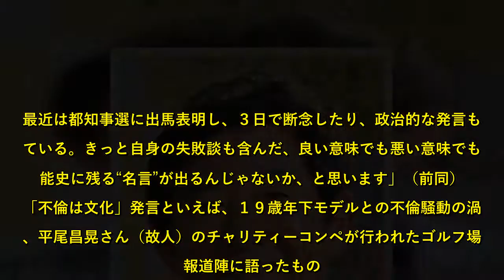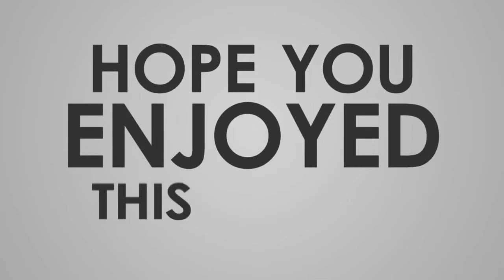コロナ闘病・石田純一「不倫は文化」超える“名言”生まれるか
新型コロナウイルス感染で入院中の俳優・石田純一（６６）が大ピンチだ。ホテルで静養中に発症との当初説明について、実際にはゴルフ場で体調を崩したと明かすなどして、批判が噴出した。しかし、そんな時だからこそ、石田から芸能史に残る「“名言”が飛び出すのでは？」との声も。くしくもゴルフ場から生まれ、大バッシングを浴びた過去の「不倫は文化」を超える言葉が生まれるのか――。  　石田は１４日に緊急入院し、１５日に新型コロナウイルスの感染が判明。感染経路として浮上したのが、５日に北関東のゴルフ場で参加したコンペ。プレーや食事をした１０人から複数の感染者が出ていると一部で報じられた。  　そんな石田が最初に批判を浴びたのが説明の食い違い。１１日に沖縄県のゴルフ場で体調不良となったことが発端だったが、当初は滞在先の沖縄のホテルで静養中に発症と説明。しかし、その後、同県内のゴルフ場でプレーしていたことを明かし、批判が上がっていた。  　また、仕事を兼ねていたとはいえ、緊急事態宣言下で沖縄に行ったこと自体にも批判が噴出。プレーしたゴルフ場は消毒後に再開しているが、宿泊したホテルは今も休業を余儀なくされている。  　現在も都内の病院に入院中の石田は一時、集中治療室に入る寸前との報道もあったが、快方に向かっているという。  「コロナの治療薬として期待されるインフルエンザ治療薬『アビガン』を服用したことが大きかった。すでにテレビ局からは『治った後に体験談などを語ってもらえませんか？』などとオファーが届いており、石田も前向きだとか。周囲に迷惑をかけただけに、芸能人としての説明責任は十分承知している。これまでも批判を浴びても逃げなかった石田さんらしさですね」（テレビ局関係者）  　そこで期待されているのが“石田節”。これまでも奔放な女性関係で世間から猛バッシングを浴びようとも、石田なりの言葉を真正面から発信。一時期は芸能イベントに引っ張りダコで、その都度“旬な言葉”でマスコミにも貢献してきた。  　恋愛に関係した名言は数多くあり「告白すると、フラれたとしても特別な存在になれる」「判断力をなくして結婚し、忍耐力をなくして離婚する。そして記憶力をなくして再婚する」など挙げればキリがないほど。特に１９９６年に飛び出した「不倫は文化」発言は芸能史に残るフレーズとなっている。  「今から出演番組などで、石田さんからどんな言葉が発せられるのかが注目されている。最近は都知事選に出馬表明し、３日で断念したり、政治的な発言もしている。きっと自身の失敗談も含んだ、良い意味でも悪い意味でも芸能史に残る“名言”が出るんじゃないか、と思います」（前同）  「不倫は文化」発言といえば、１９歳年下モデルとの不倫騒動の渦中、平尾昌晃さん（故人）のチャリティーコンペが行われたゴルフ場で報道陣に語ったもの。くしくも今回も石田の感染源を含めてゴルフ場がクローズアップされており、食事の席にいた女性からの感染が疑われているなど、当時と共通点が多い。  　もっとも「不倫は文化」とは実際には石田は言っておらず、報道陣が石田が語った不倫についての考えをまとめて“見出し”にした言葉だったことが後に判明。  　石田は発言の趣旨としては合っていたので、自分の言葉として納得してきた。  　果たして、元気になって戻ってきた際、どんな石田節が聞けるのだろうか。再びバッシングを浴びかねないが、それだけ期待されているともいえそうだ。